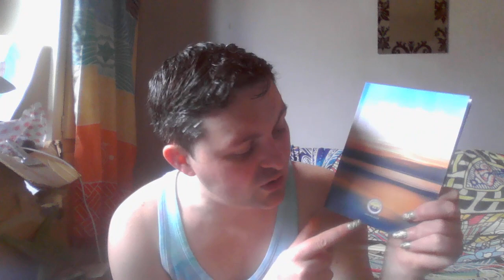What is Spiritualism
Just a very brief discussion on myself and spiritualism, as I restart my channel.